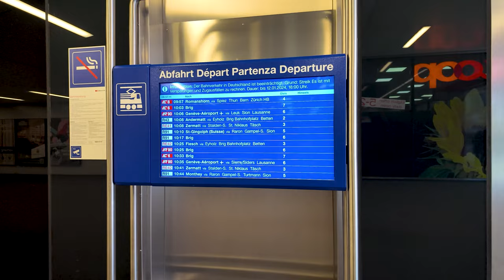Visp to Zermatt Switzerland 🇨🇭 4K Matterhorn Gotthard Railway Train 4K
Come along with me on a ride on the Matterhorn Gotthard Bahn or Railway heading towards Zermatt from Visp, Switzerland. It is 1 hour and 10 minute journey through the Swiss Alps to see some of the most stunning views. The Matterhorn Gotthard Bahn travels through the most beautiful regions of the Swiss Alps. It leads from Zermatt in the canton of Valais via Andermatt in the canton of Uri to Disentis in the Grisons. With the stretch from Andermatt to Göschenen, the entire route network measures 144 kilometres.

Timestamps
00:00 Intro/Highlights
02:35 Start at Visp walking tour
07:13 Getting on the Matterhorn Gotthard and a small tour
09:29 Journey Begins
12:47 Mountain Views
17:11 My favorite area/Amazing Views
22:45 Arriving at Zermatt
25:48 Walking Tour of Zermatt
35:22 The ride back
37:16 Making our way through St. Niklaus village